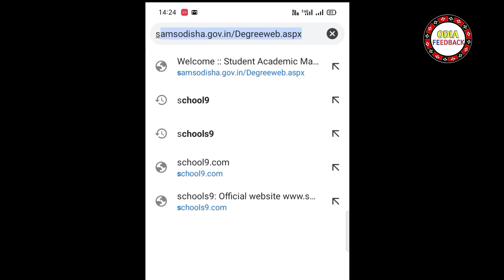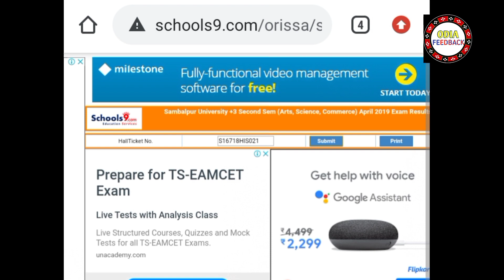how to check +3 second semester sambalpur university result published on 20.10.2020.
Sambalpur University Declared +3 2nd semester result on 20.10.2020.